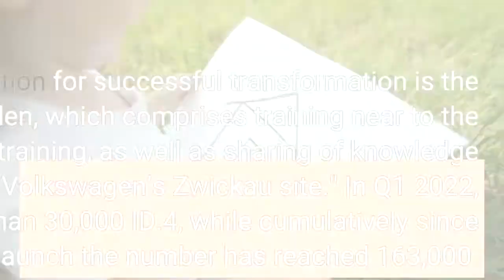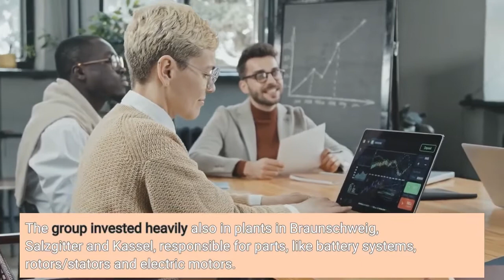Germany: Volkswagen Starts Production Of ID.4 In Emden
On May 20, Volkswagen officially started series production of the ID.4 in Emden in Lower Saxony, which is the second manufacturing site for the model in Germany, after Zwickau. Once the plant in Chattanooga, Tennessee joins the party in Fall 2022, the Volkswagen ID.4 will be produced in a total of five places globally. The other two plants are in China - in Anting and Foshan (online since 2020). The company says that production in Emden has started on schedule, despite the global challenges, after two years of preparations and through €1 billion (over $1 billion) investment in the transformation...